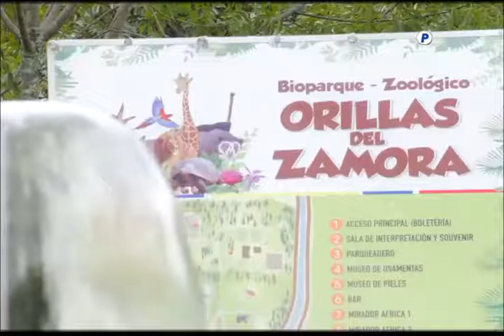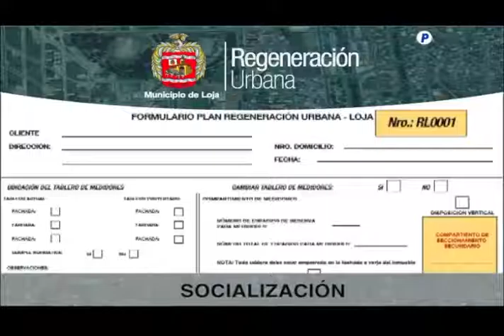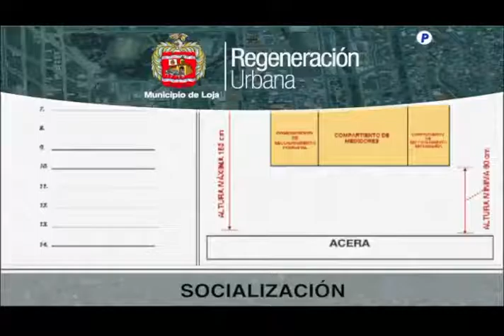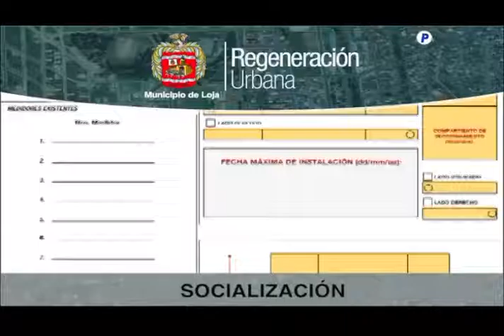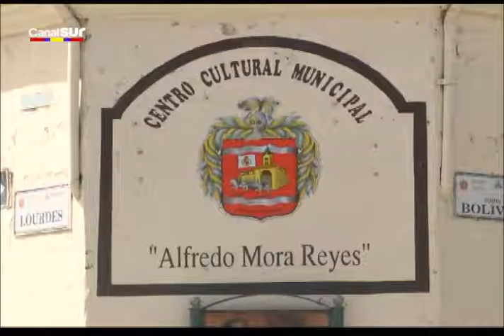Noticiero segunda emisión Canal Sur televisión municipal 27-04-2016